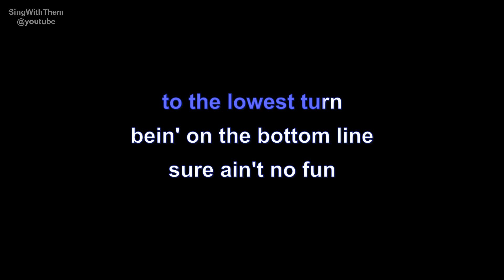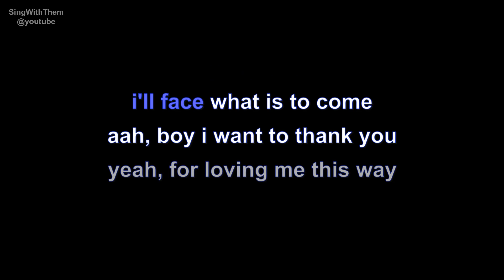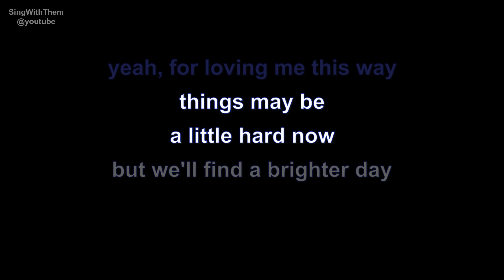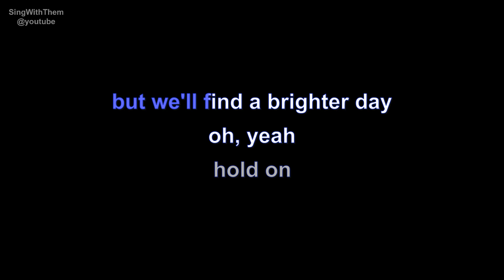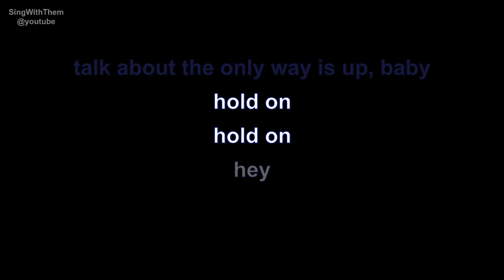yazz & the plastic population | the only way is up | lyrics | paroles | letra